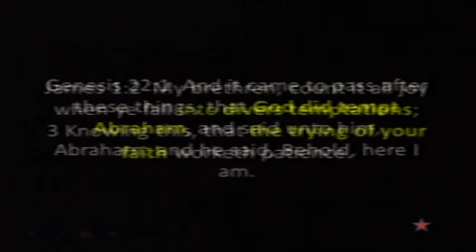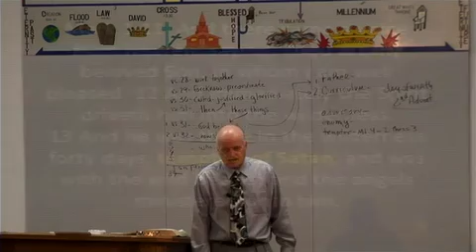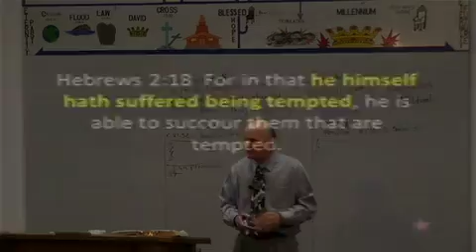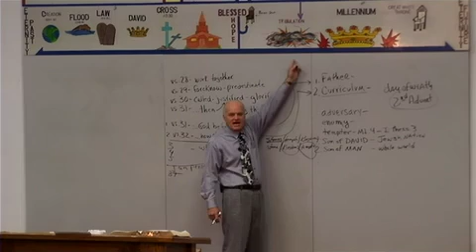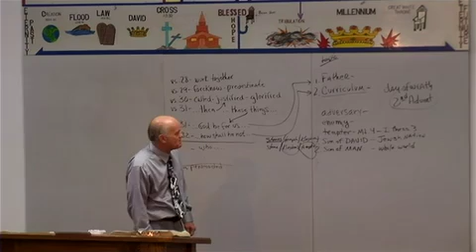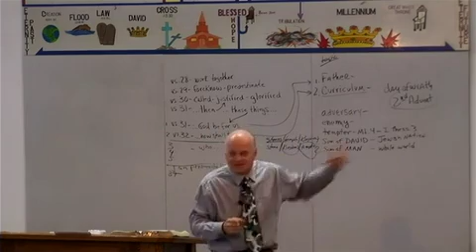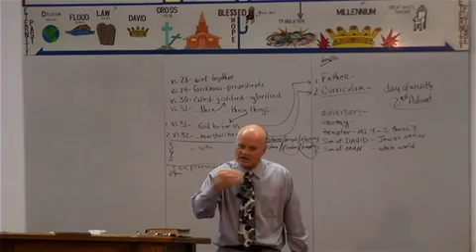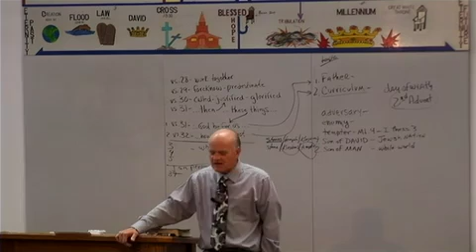Sonship Pt4: Establishment Pt3:20(M)